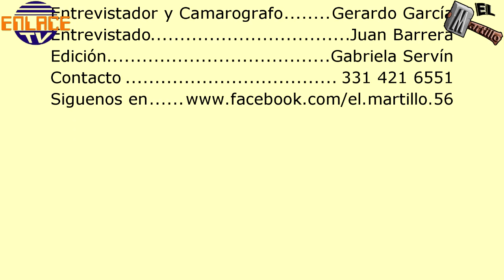Invitación a la visita de Lopez Obrador a Ayotlan Jalisco